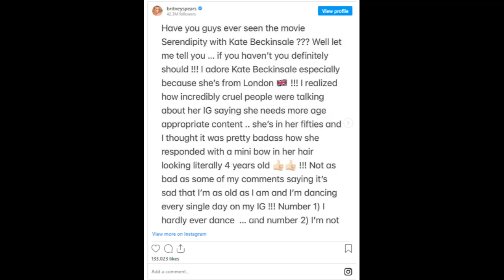Britney Spears responds after Ozzy Osbourne calls her dancing 'sad' 'Kindly f off'